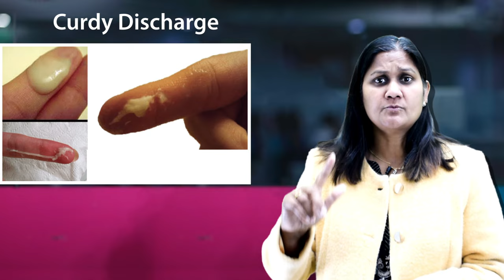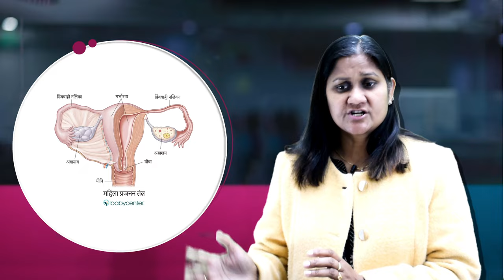White Discharge During Pregnancy | क्या Pregnancy में White Discharge नॉर्मल है? Dr Sushila Saini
White Discharge During Pregnancy | क्या Pregnancy में White Discharge नॉर्मल है? Dr Sushila Saini (in hindi)

गर्भावस्ता के दौरान योनि मार्ग थोड़ा wet रहता है जिससे secretions बढ़ जाता है। गर्भावस्ता में हॉर्मोन में बदलाव और गर्भाशय में रक्त के प्रभाव में वृद्धि के कारन योनि के माध्यम से स्त्राव बढ़ जाता है। जब योनि का स्त्राव जलन पैदा करता है बदबू आती है जो संक्रमण के लक्षण है तो आपको डॉक्टर से परामर्श करना चाहिए। जब योनि स्त्राव दही जैसा हो तो यह फंगल इन्फेक्शन हो सकता है। अगर ये इन्फेक्शन है तो डॉक्टर आपको योनि में रखने वाले दवाई prescribe करते है और अगर ये इन्फेक्शन ज्यादा है तो आपको oral medicines भी prescribe कर सकते है।

Is video me maine pregnancy ke dauran white discharge (safed paani) kyu hota hai aur use kaise thik kare uske baare me baat ki hai.

Pregnancy Me White Discharge Kab Hota Hai | White Discharge During Early Pregnancy | Hindi Pregnancy Pregnancy Me White Discharge Kab Hota Hai ya safed pani aana kyu hota hai. Pregnancy me safed pani ka aana sahi hai ya galat iske bare me bhe jane. White Discharge During Early Pregnancy is safe or not. safed pani/ white discharge

pregnancy me safed pani aana प्रेगनेंसी में सफेद पानी आना Pregnancy me white discharge kab hota hai सफेद पानी आना और पेट में दर्द होना Pregnancy me White discharge rokne ke upay white discharge during pregnancy white discharge during early pregnancy what is the reason of white discharge during pregnancy